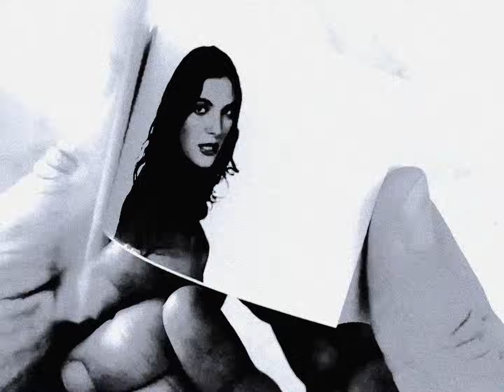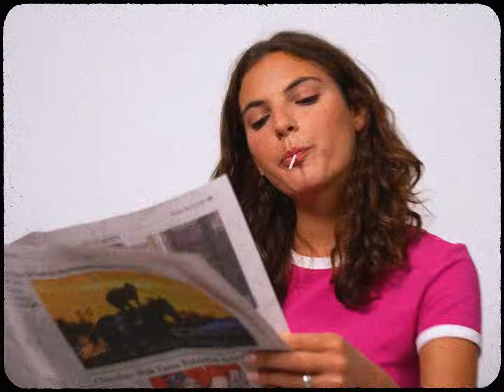Logan Avidan "TOMORROW" Official Music Video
"TOMORROW" By Logan Avidan

Directed By Savannah Kodish
Cinematography By Ruben Zaccaroni